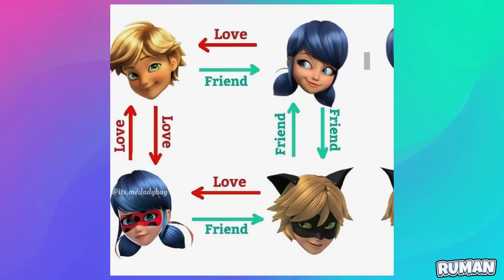SAISON 5 ÉPISODE 4 JUBILATION SPOILERS DE LA ! MONARCH DÉCOUVRE LES SECRETS DE LADYBUG ET CHAT NOIR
Bonjour à tous! Bienvenue sur la chaine '' Ruman ''. Dans cette chaîne, vous trouverez des vidéos joyeuses sur la populaire série de dessins animés `` Miraculous: Les Aventures de Ladybug '' Si vous aimez cette série de dessins animés et aimez aussi mes vidéos, veuillez vous abonner à ma chaîne!

Jubilation est le quatrième épisode de la saison 5 de Miraculous Ladybug. Dans cet épisode, le méchant akumatisé va recevoir le pouvoir de la coccinelle miraculeuse. Mais qui pourrait être ce méchant ? Et pourquoi Monarch choisirait-il le miraculeux de cochon ?
Pour répondre à ces questions, je vous invite à regarder ma vidéo!

Mais Ladybug et Chat Noir ne connaissent pas la véritable identité de l’autre. Marinette ne sait pas que, derrière le costume du Chat Noir, se cache Adrien, le garçon dont elle est amoureuse en secret. Lui non plus ne sait pas que Ladybug est en réalité Marinette, l’une des filles de sa classe…

N'hésitez pas à me contacter par mail. (ﾉ ◕ ヮ ◕) ﾉ *